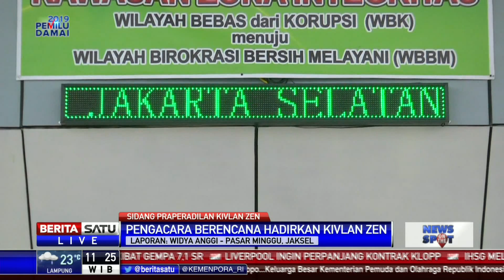Kivlan Zen Jalani Sidang Praperadilan di PN Jaksel Hari Ini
Tersangka kasus makar dan kepemilikan senjata api ilegal Kivlan Zen menjalani sidang praperadilan di Pengadilan Negara, Jakarta Selatan, Senin (8/7/2019) hari ini.

Facebook.com/BeritaSatu
Youtube.com/BeritaSatu